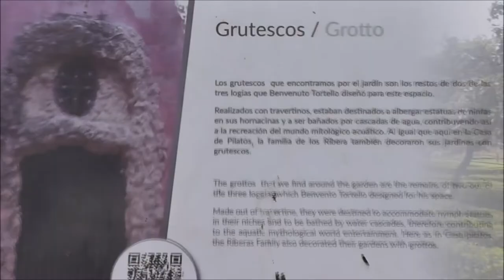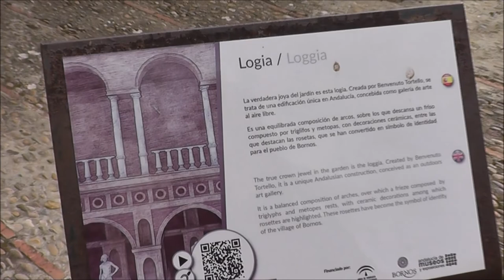Castillo Palacio de los Rivera Bornos Cádiz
Es este un singular castillo-palacio construido dentro del antiguo Castillo de Fontanar, de origen árabe y del cual sólo se conservan algunos lienzos de la antigua muralla y la Torre del Homenaje.
Per Afán de Rivera, Adelantado y Notario Mayor de Andalucía, compra el castillo y sus pertenencias en el año 1398 a sus dueños, que lo eran a su vez por haberlo comprado a los señores de la Casa de Marchena, a quienes les fue donada la villa y el castillo por el rey Enrique II hacia el año 1387.

El castillo se restaura y se transforma en palacio renacentista-plateresco durante el siglo XVI por la familia Enríquez de Ribera, y entre ellos por el afamado don Fadrique Enríquez de Ribera, primer marqués de Tarifa por merced de los Reyes Católicos, y por entonces Señor de la Villa de Bornos, quien contrata a artistas españoles e italianos para llevar a cabo sus obras.